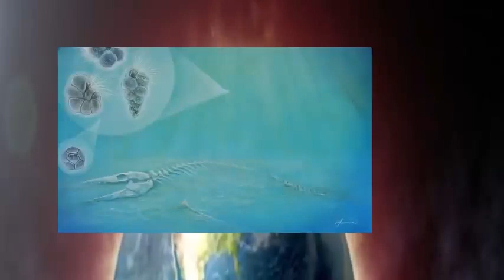LE DIJERON EL VERDADERO MOTIVO DE LA CREACIÓN DEL PLANETA